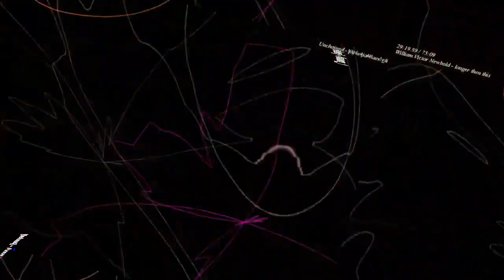[EPILEPSY WARNING] Movie 23 07 10 01h17m39s